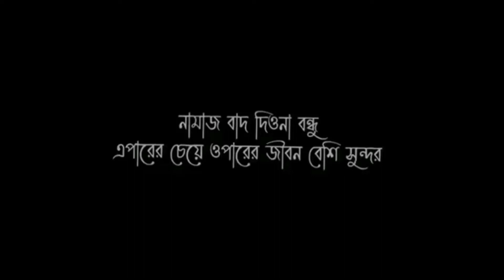পাপ মুক্ত সিনেমা ভাইয়ারে,